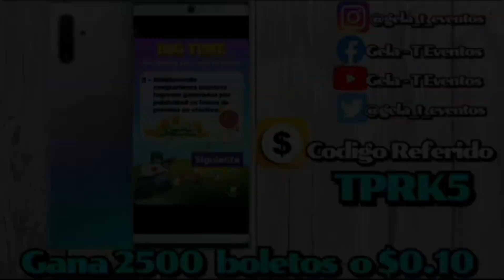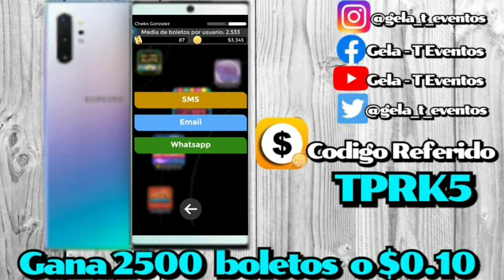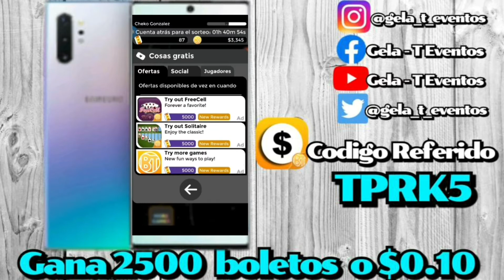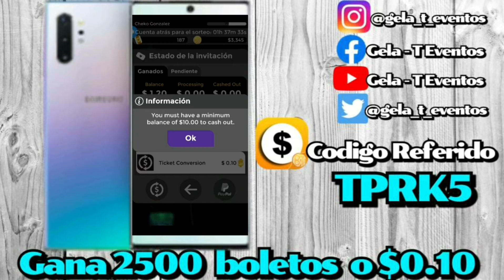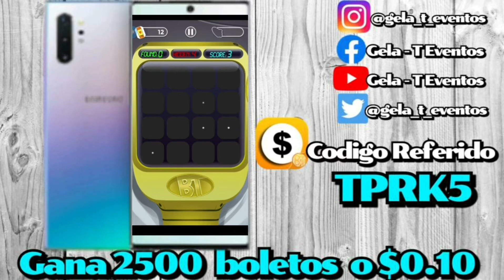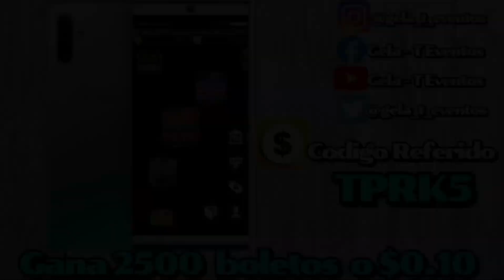Gana dinero desde tu Celular 📱 con la mejor App!! BIG TIME pago por Paypal 🤑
Hola que tal gelateros!!!

les dejamos nuevo video de App para ganar en tu celular es la aplicacion Big time en la cual retiras a partir de $10 dolares a tu cuenta de Paypal

tienes que hacer boletos con los jueguitos de la aplicacion los cuales por cada 10,000 boletos es igual a $0.10 centavos de dolar canadiense

NUESTRO CODIGO DE REFERIDO ES: TPRK5

con el ganas 2,500 boletos de inicio asi ya empiezas con boletos 😉😉